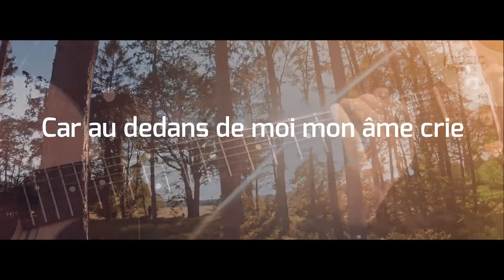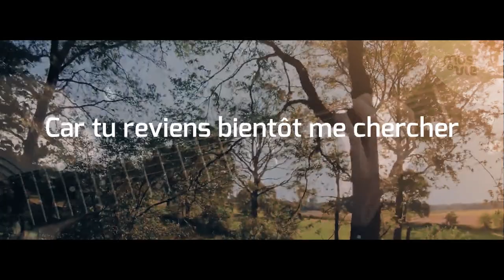Je t'aime YHWH - partarge inspiration